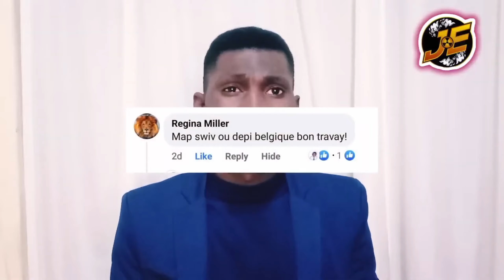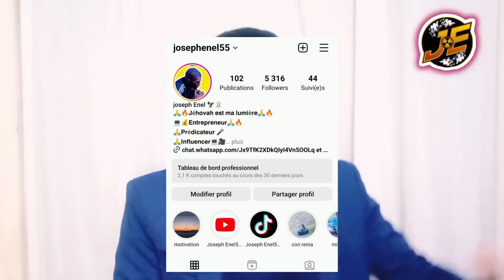Siw fè rèv sayo se jou paw la ki rive pou etwal ou briye 🔥 se jou delivrans ou ki rive 💯 Joseph Enel